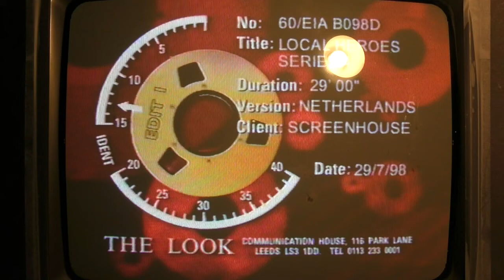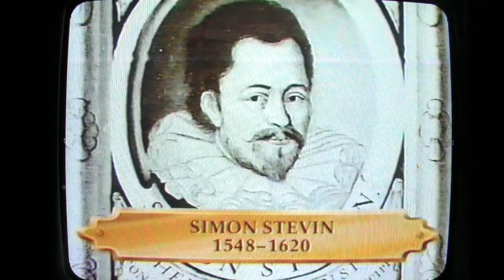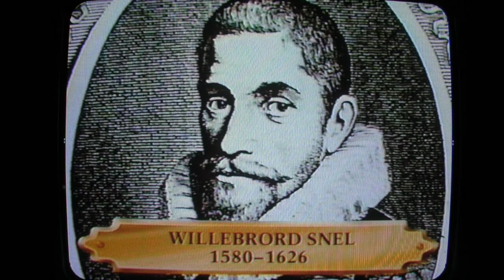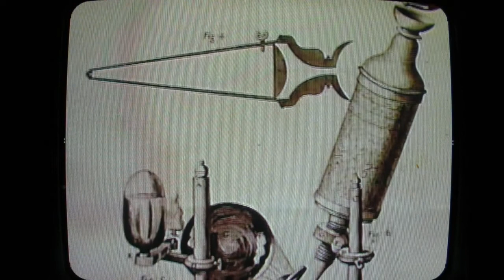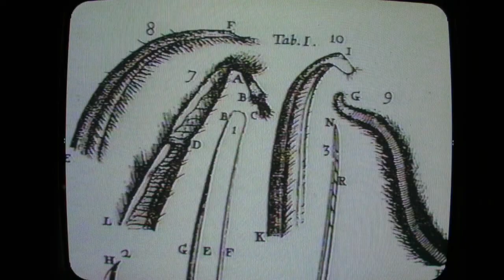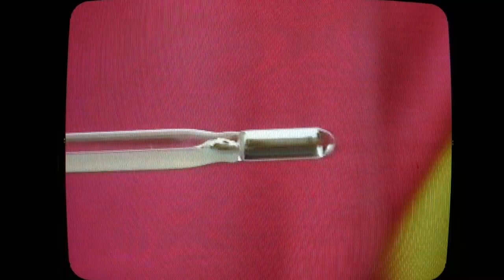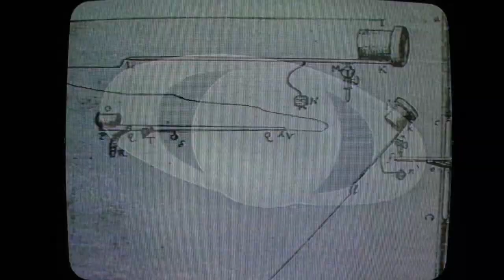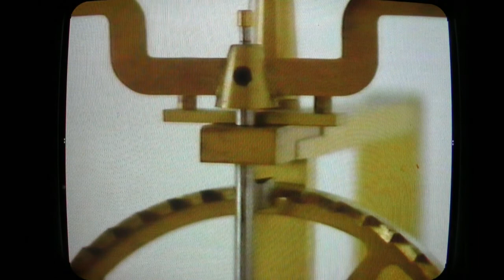Local Heroes - Leeuwenhoek (1998)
Adam Hart Davies includes some of my research in his programme - and, as everyone else, has much of it wrong!